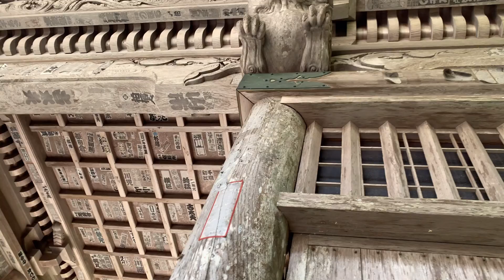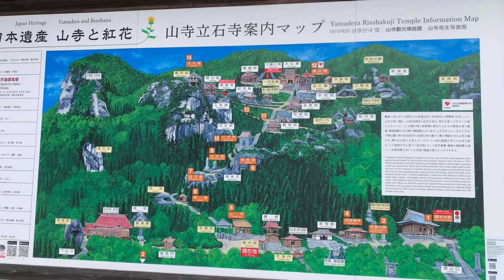Tohoku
09.2021
I took a trip to Sendai and visited Matsushima, one of the Three Views of Japan, Sendai and Yamagata.

- Raimu X Tophat Panda - Kaigan